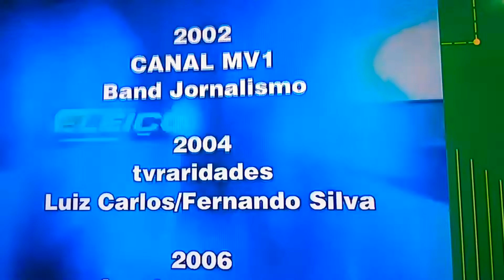Trilha Sonora na Band Eleições Debate na Band Bahia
trilha sonora na Band Eleições